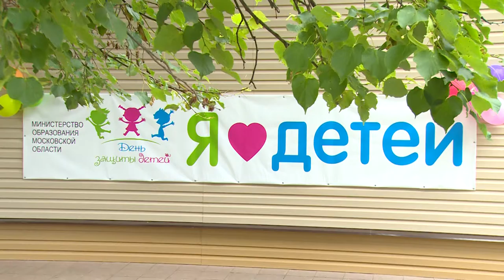В Алмазово прошёл съезд руководителей детдомов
В бывшей Алмазовской коррекционной школе-интернате, а ныне общеобразовательном учреждении для детей с ограниченными возможностями здоровья «Доверие» прошёл региональный этап четвёртого Всероссийского съезда руководителей организаций для детей-сирот и детей, оставшихся без попечения родителей. Участие в мероприятии приняли делегаты из 26 регионов страны.